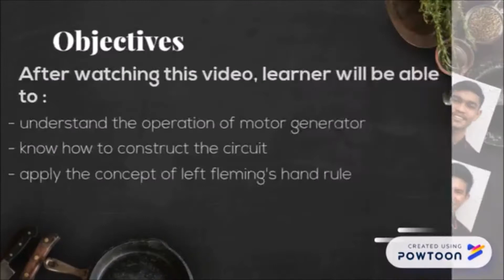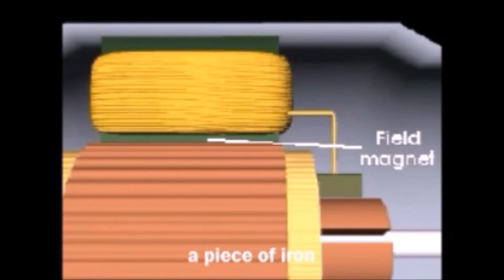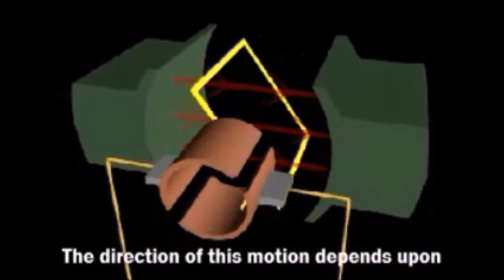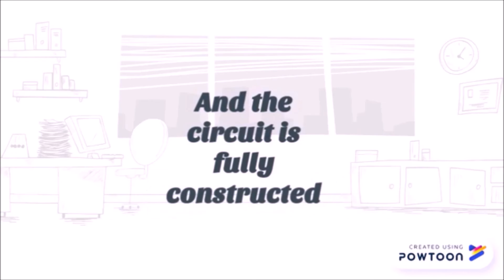Hanipah Hussin-G3-How to Generate Electric Motor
This video will show you step by step how to generate electric motor. Enjoy.. :)